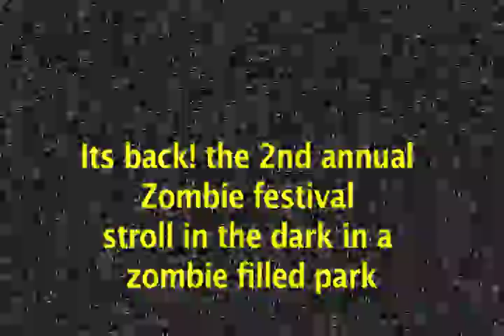Zombiefest 2010.mov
Zombie Fest 2010 - Oct. 15 & 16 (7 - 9 pm)
Lower Providence Park
Eagleville, PA